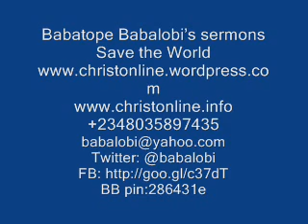What is deliverance?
Obadiah 1 vs 117
But upon mount Zion shall be deliverance, and there shall be holiness; and the house of Jacob shall possess their possessions.

How to receive divine deliverance